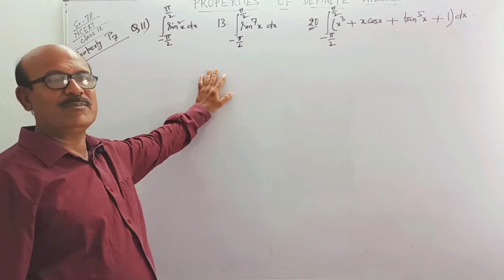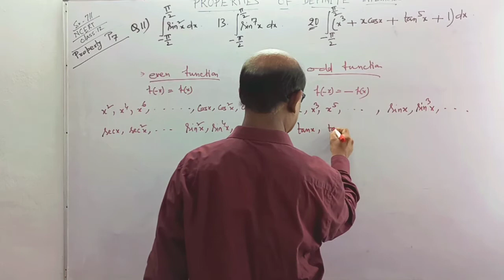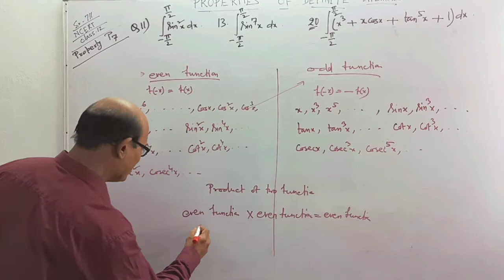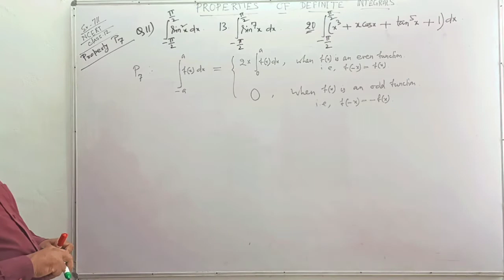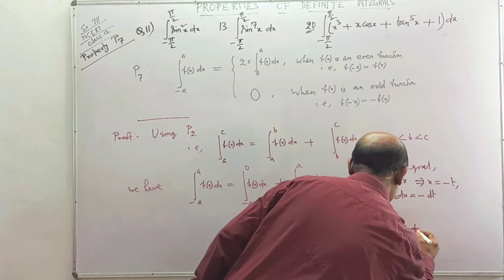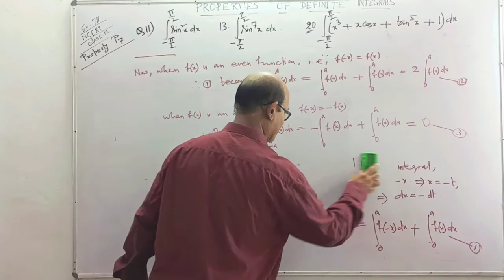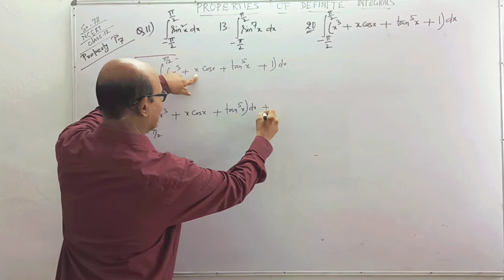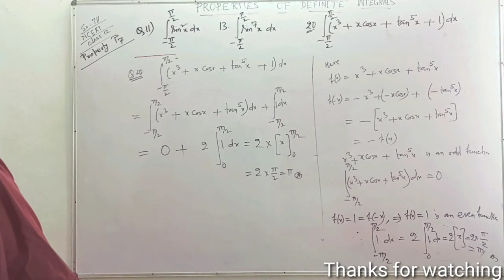PROPERTIES OF DEFINITE INTEGRALS (NCERT, CLASS-12 , Exercise- 7.11) Question No. 11, 13, 20.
USE OF PROPERTY P7. INTEGRALS OF EVEN & ODD FUNCTIONS.